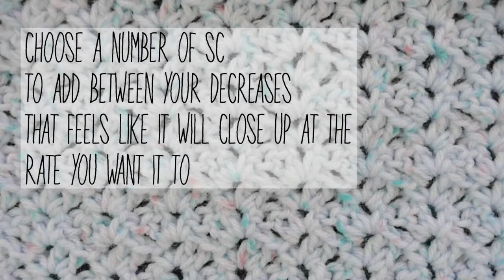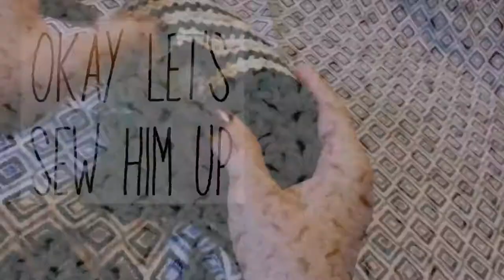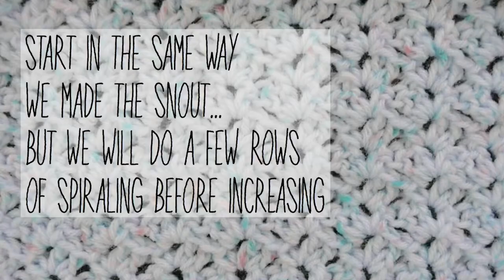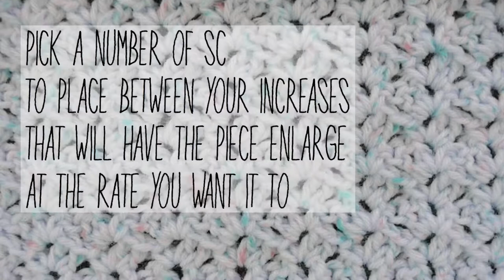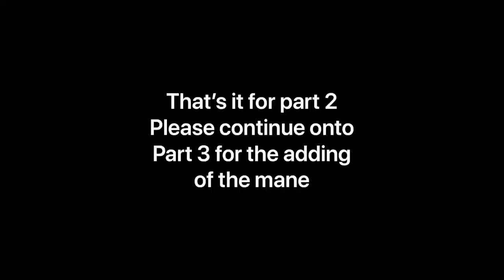Crochet Amigurumi Zebra Tutorial Part 2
Check out this tutorial of Xander Zebra... this is not your typical tutorial... the purpose of this video is not to necessarily teach you to create this Critter (though it will) but to teach you the process by which I make my critters... the goal is to get you to where you are creating your own creations... tag me in your pictures so I can see your critters ... whether it is your version of this zebra or something you made from what you learned here... thanks for watching and please SUBSCRIBE